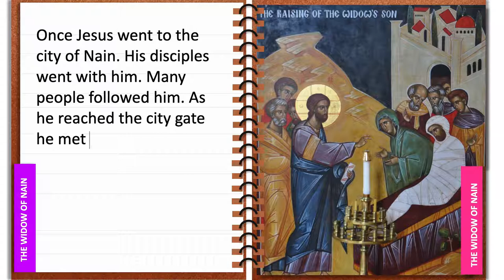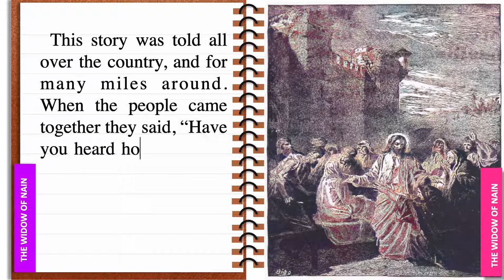THE WIDOW OF NAIN Bible Story - Sanoy